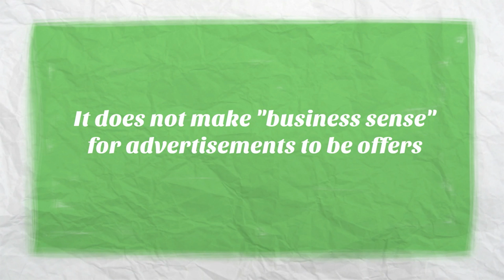Partridge v Crittenden [1968]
Case law to distinguish between offer and invitation to treat.--
credits: